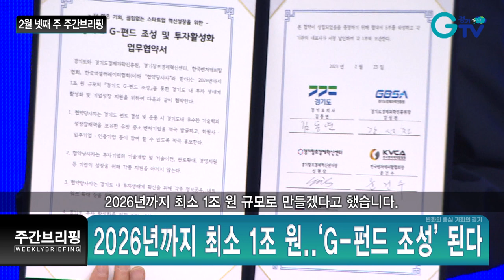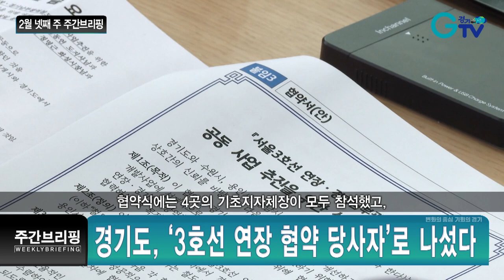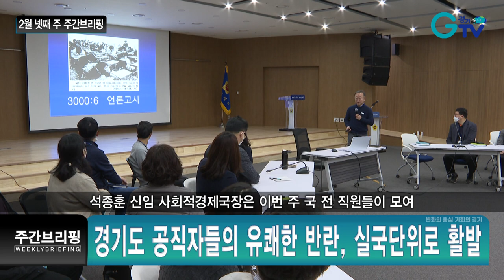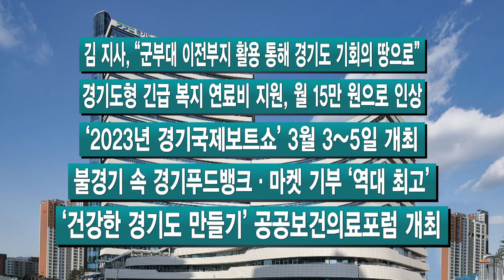2월 넷째 주 주간브리핑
[자막]
1.2026년까지 최소 1조 원..‘G-펀드 조성’ 된다
김동연 경기지사가 경기도의 앞 G를 딴 이른바 ‘G-펀드’ 조성 사업을 발표했는데, 2026년까지 최소 1조 원 규모로 만들겠다고 했습니다. 이번 주 가장 핫한 뉴스인데요. 경기도가 신생기업들, 기업하는데 쉽도록 소위 판을 깔아주겠다는 겁니다. 사실 중앙정부에선 모태 펀드 예산을 축소한 상태죠. 경기도는 계속해 규모를 늘리고 2026년까지 최소 1조 이상의 G-펀드를 조성하겠다는 의지를 분명히 했습니다. 중앙과는 대조되는 모습으로, 기업들이 크게 반기고 있습니다.

2.경기도, ‘3호선 연장 협약 당사자’로 나섰다
경기도가 수원과 성남, 용인, 화성시와 손을 잡고 `서울 3호선 연장·경기남부광역철도 업무협약`을 맺었습니다. 이번 협약을 통해 경기도는 수원시를 포함한 기초단체 4곳과 힘을 합쳐 민선 8기에서 서울 3호선 연장 사업을 본격적으로 풀어가겠다는 입장입니다. 협약식에는 4곳의 기초지자체장이 모두 참석했고, 경기도가 협약 당사자로 손을 잡으면서 민선 8기에 지하철 3호선 연장을 포함한 경기남부광역철도망 마련에 진전이 있을지 큰 관심이 쏠렸습니다.

3.노인·장애인 대상 스포츠 관람료 75% 지원
경기도가 평소 스포츠를 접하기 어려운 분들을 위해 새로운 지원 사업을 발표했습니다. 가칭, 경기도 스포츠 관람 기회권입니다. 도내 연고 프로스포츠단의 홈경기를 볼 경우 입장권의 75%를 지원합니다. 쉽게 말하면 반의반 값으로 스포츠 경기를 볼 수 있는 겁니다. 지원 대상은 이동약자라고 할 수 있는 70세 이상인 도내 어르신과 장애인인데요. 별도 신청 없이 현장에서 할인 판매 방식으로 이뤄질 것 같습니다. 경기도는 약 4만 명까지 이용할 수 있는 예산을 마련해놓은 상태입니다. 사업을 위해 24일 프로스포츠단들과 사회공헌협약을 맺었습니다.

4. 경기도 공직자들의 유쾌한 반란, 실국단위로 활발
경기도에 민선 8기 김동연 지사의 유쾌한 반란 시동이 실국 단위로 퍼지고 있습니다. 개방직 실국장들이 들어오면서 바통을 이어받고 있는데요. 다음커뮤니케이션 대표이사, 청와대 중소벤처비서관 등을 역임했던 석종훈 신임 사회적경제국장은 이번 주 국 전 직원들이 모여 정책 아이디어를 나누는 정담회를 열었습니다. 마치 사기업처럼 말이죠. 사회적경제국 직원 모두 모여 80명 가까이 되는데, 석 국장의 ‘국장 사용 설명서’란 재치 있는 소개와 아이디어 발표로 자유로운 정책 미팅의 장이 열렸습니다. 민선 8기, 화려한 라인업의 개방직 인사들이 도정에 뛰어들며 지금 경기도는, 공직사회에 틀을 깨는 변화 바람이 몰려오고 있습니다.

-김 지사, “군부대 이전부지 활용 통해 경기도 기회의 땅으로”
-경기도형 긴급 복지 연료비 지원, 월 15만 원으로 인상
-‘2023년 경기국제보트쇼’ 3월 3~5일 개최
-불경기 속 경기푸드뱅크·마켓 기부 ‘역대 최고’
-‘건강한 경기도 만들기’ 공공보건의료포럼 개최